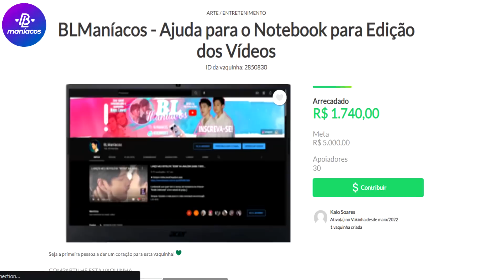🌠UM ENCANTO DE BOYSLOVE I STAR IN MY MIND - CRÍTICA SEM SPOILERS E ANALISE DETALHADA COM SPOILERS🌊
No vídeo de hoje, trago a minha crítica SEM spoilers & a minha análise detalhada de todo o primeiro arco da série StarAndSky O primeiro arco denominado de StarInMyMind foca no romance entre dois estudantes, DaoNuea e KabKluen. Será que vale a pena?

Link para ajudar na Vakinha da Compra do Notebook:
►Vakinha disponível até o dia 25/07/2022►

Bom, meus amores, não é segredo para ninguém que meu computador já está nas últimas e pensando na melhora dos vídeos e das lives no canal, decidir pedir uma ajuda para vocês para a compra de um novo computador para melhorar os vídeos do BLManíacos. Para quem não sabe, o processo de edição de vídeo é bastante demorado, sendo totalmente um processo manual e que exige muito trabalho. Logo após todo esse processo, essas modificações precisam ser anexadas ao vídeo, e isso acontece em um processo denonimado de "Renderização". Esse processo de renderização  depende muito do processador, placa de vídeo e memória ram do computador. Por isso e por outros motivos, como velocidade na edição do vídeo, a compra de um computador melhor iria ajudar muito. Além disso, ajudaria muito na melhora das lives do canal. Infelizmente o BLManíacos não gera renda o suficiente para a compra de um novo computador e como eu não trabalho mais, não consigo arcar com os custos sozinho, por isso pedir ajuda para vocês ;)

Como Faço para doar (Texto):
1) Após clicar no link da Vakinha, clique no botão "Contribuir"
2) Preencha todos os Campos que o Site pede. Tenha uma atenção redobrada ao preencher o campo do valor que você vai doar.
►Opcional: Caso queira deixar o @ do seu Instagram no campo "Deixa uma Mensagem" sinta-se a vontade que eu pessoalmente vou entrar em contato com você para agradecer pela ajuda ;)
3) Selecione a forma de pagamento (eles aceitam doação via PIX) e depois clique em "Contrbuir" mais uma vez ;)

💜Anny Santos
💜 Fernanda Macedo
💜 Kamilla Calvacante
💜 Mauricélia Oliveira
💜 Neusa Meirelles
💜Thayllann Santos
💜Hosana Nunes
💜Euclides Rebechi
💜Fernanda Carvalho
💜Ana Marlene
💜Renata Lima Natinha
💜Wanderson Pontes
💜Vanessa Anunciação
💜Samara Totáro
💜 Dey Ribeiro
💜Miriam Gomes
💜Monserrat Gonzalez Ferreira
💜Graziela Reis
💜Genaina Senhorinho
💜Huang Jessica
💜Luciana Melo
💜Verônica Silva
💜Adriana Adri
💜Lidiane Pasquilini
💜Wanessa Aquino
💜Cleide
💜Jose Claudimir
💜Aione da Silva
💜Maria Heliene
💜Juliana Novaes
💜 Eliane Dias
💜Teresinha Cardoso

►Baby Boyslove
💙Georgete Gedeon
💙Priscila Santos
💙Nicolly ferreira
💙Ariane Martins
💙Ione Gonçalves
💙Carol Dorameira
💙Patricia Gatti
💙Rosa Aparecida
💙Luzia Fernandes
💙Cleuza Nilo
💙Talita Marques
💙Adriana Chavez
💙Sell Oliveira
💙Jude Pantoja
💙Maria Lopes
💙 Keli Trindade
💙 Letisse MOtta
💙Elisa Rebeiro

Minutagem
00:00 Crítica Sem Spoilers
06:09
06:14 Analise Detalhada com Spoilers
36:31 Analise Detalhada com Spoilers